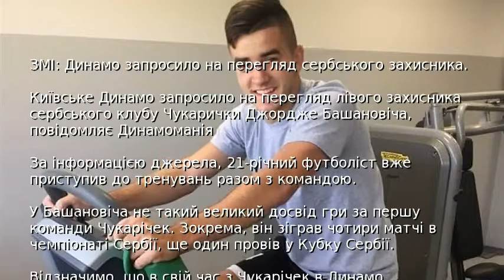ЗМІ: Динамо запросило на перегляд сербського захисника